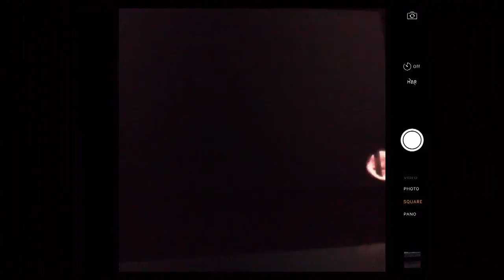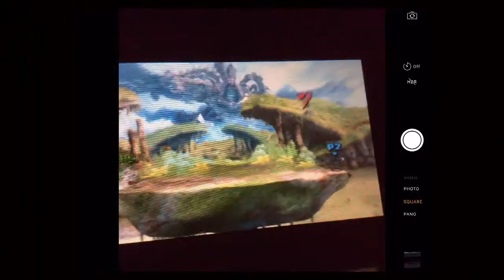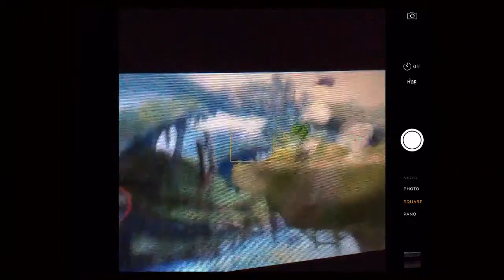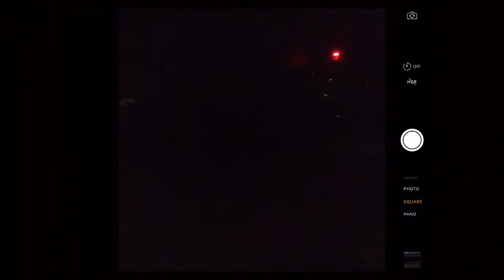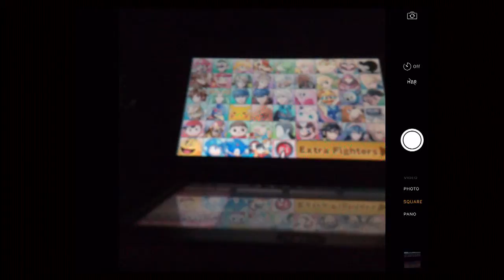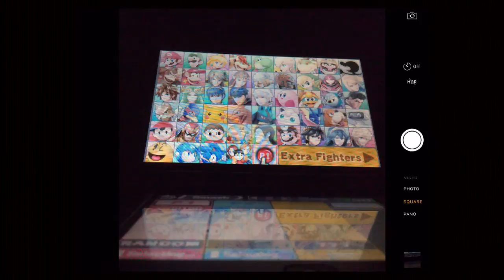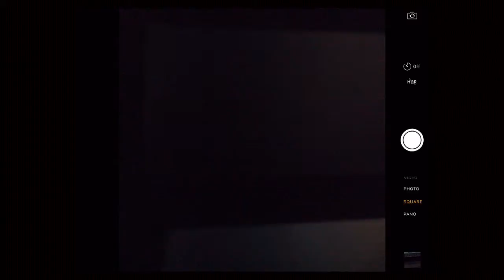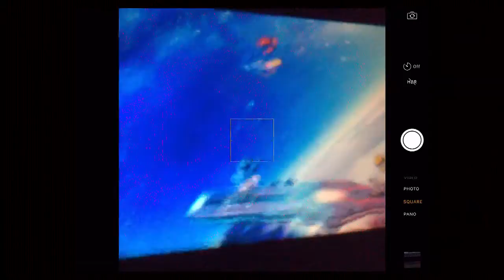3ds smash viewer battles (Part 7)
we had a lot of fun so many battles if you want stop by its always a great time -- Watch live